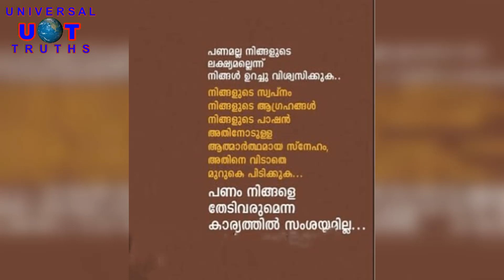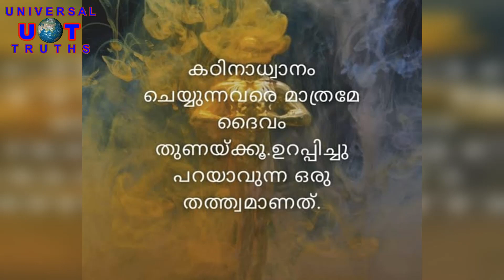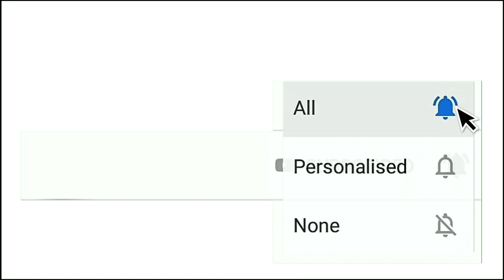Motivational Quotes About Life | Positive Thinking | Malayalam Quotes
I'm Wishing All My Viewers a Great Future Ahead...

***Copyright :- All the Contents Published on this Channel is Protected Under the Copyright Law and Should not be Used / Reproduced in Full or Part Without the Creator's (The Universal Truths) Prior Permission.***